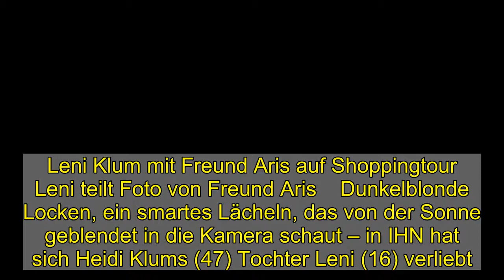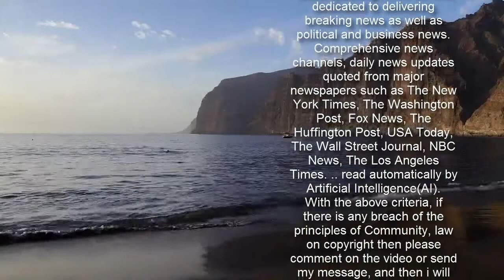Leni Klum mit Freund Aris auf Shoppingtour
Leni Klum mit Freund Aris auf Shoppingtour   Leni teilt Foto von Freund Aris    Dunkelblonde Locken, ein smartes Lächeln, das von der Sonne geblendet in die Kamera schaut – in IHN hat sich Heidi Klums (47) Tochter Leni (16) verliebt. Ihren Freund Aris Rachevsky hat sie zuvor schon am Valentinstag präsentiert und allen gezeigt, wie glücklich sie mit ihm ist. Jetzt lässt sie ihre Instagram-Community am Pärchen-Alltag bei teilhaben und zeigt ihn zum ersten Mal in voller Größe. Den Pos und seinen Lässig-Look gibt’s im Video!  Gemeinsames Hobby   Ein gemeinsames Hobby, das die beiden offenbar teilen, ist das Shoppen. Als Nachwuchsmodel ist Leni Klum ja ohnehin am Puls der (Mode-)Zeit und auch Freund Aris tut es offenbar seiner Freundin gleich. Der Schnappschuss, den Leni von ihrem ebenso prominenten Schatz postet, zeigt den Teenager nämlich mit Shoppingtüte in der Hand in einem lässigen weißen Shirt mit knalliger roter Hose und klassischen Sneakern. Vermutlich ist das Bild auf den Straßen von Los Angeles entstanden – dem Wohnort der Klums. Und dort tigern sie – mit Maske – als Pärchen durch die Straßen und genießen ihre Teenie-Liebe. Und mit der scheinen es beide ernst zu meinen: Schon vor etwa einem Jahr tauchte Leni in Aris’ Instagram Story auf. Wir wünschen dem jungen Paar jedenfalls viel Glück!